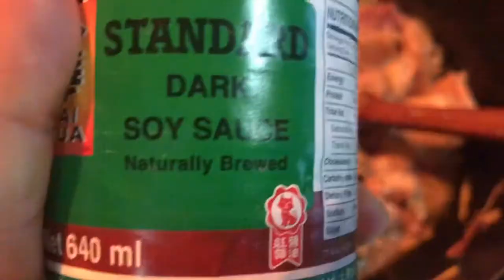How to Braised ginger duck with caramel